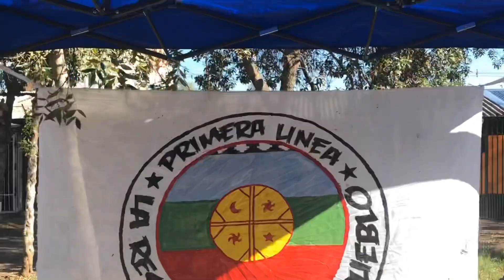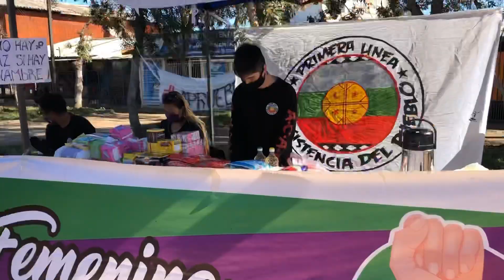Chile 24/05/2020 acopio la pintana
Hoy 24 conseguimos llenar el centro de acopio y lograr dar cajas familiares y verdaderas cajas no las q da el gobierno Gracias a todos x sus parte sígnenos en nuestras redes @la.zonacero YouTube lazonacerotv cualquier apoyado será bien Venido necesitamos carpas,frazadas,leche,pañales,productos de limpieza gracias a @primeralineafmenina el pueblo ayuda al pueblo visten nuestra página web